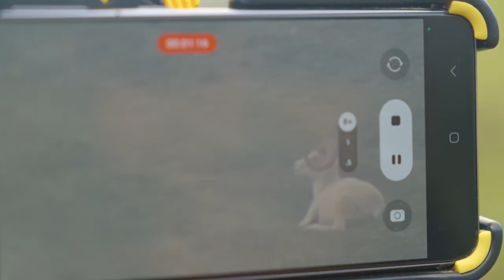MANIFESTATION Trailer // An Alaska Dall Sheep Hunt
Chasing after the second sheep of his slam, Lance Bernal heads deep into the Alaska Wilderness on a 10 day backpack hunt for Dall Sheep. This being Lance’s first trip to Alaska, nerves and anticipations were high, but guide (Todd Harney) and packer (Ben Britton) made this trip into something that no words can describe.